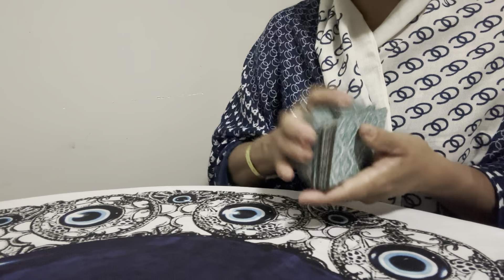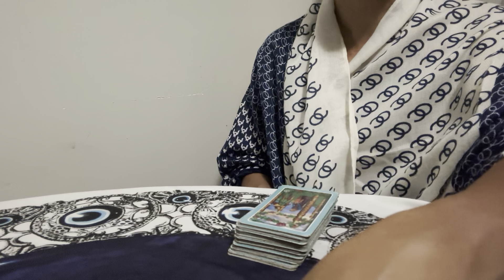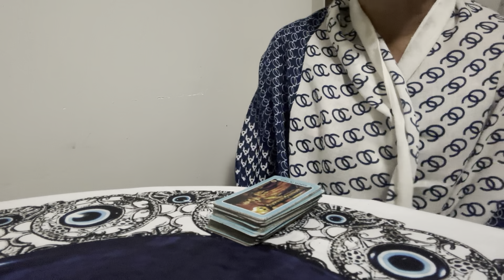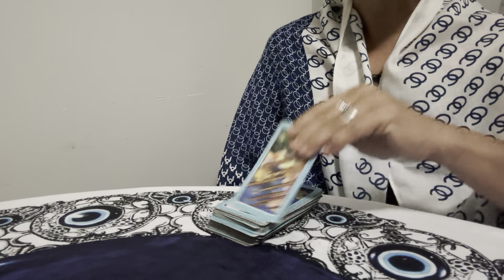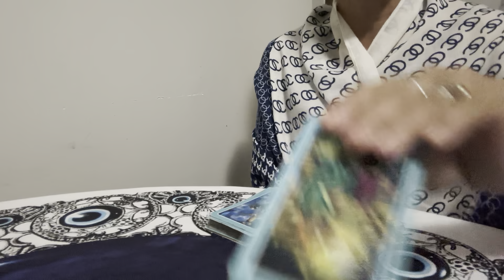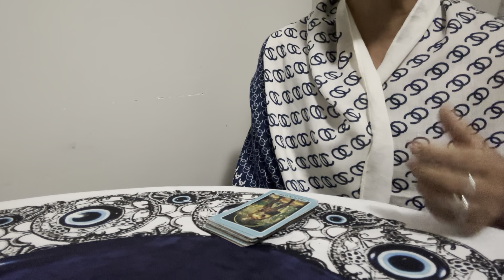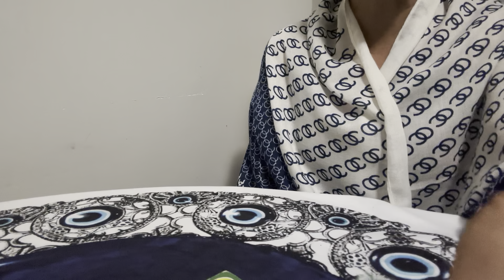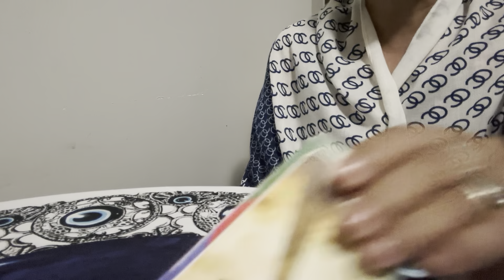LIBRA ♎️ 🧿07/07/2024 - A INSEGURANÇA DA PESSOA AMADA VAI TE DESESTABILIZAR...